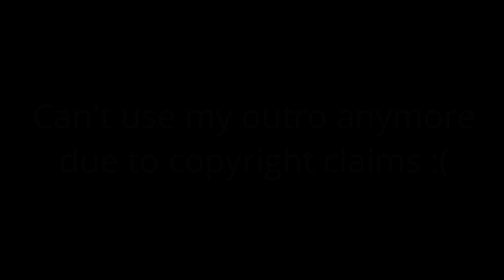Duobreaker Verification (144 Hz)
Only took 94 attempts so yeet